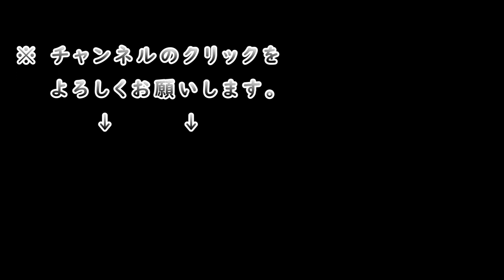俺の恋話と肉豆腐 恋に失恋 結婚 バツイチ【飯動画 飯テロ ソロ飯 ピンめし】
同じ話もありますがオイラは恋多き男です。